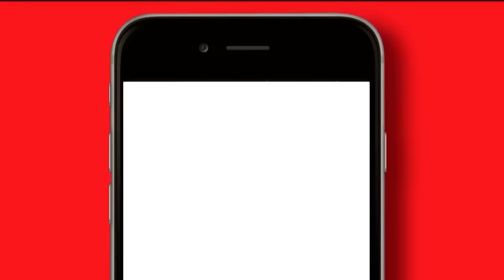အိမ္ၿခံေျမအေရာင္းျပပြဲ ဘာကိုရည္ရြယ္ ျပသမွာလဲ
ျမန္မာႏိုင္ငံရဲ႕ အႀကီးဆံုးေသာ အိမ္ၿခံေျမအေရာင္းျပပြဲကို ဒီဇင္ဘာ ၁၆ရက္ေန႔ကစၿပီး တပ္မေတာ္ခမ္းမမွာ iMyanmarHouse ကဦးေဆာင္ၿပီး ျပသေနပါတယ္။ ေလးႀကိမ္ေျမာက္ ျပသတဲ့ဒီပြဲဟာ ဘယ္လိုရည္ရြယ္ခ်က္ေတြရွိေနသလဲ။